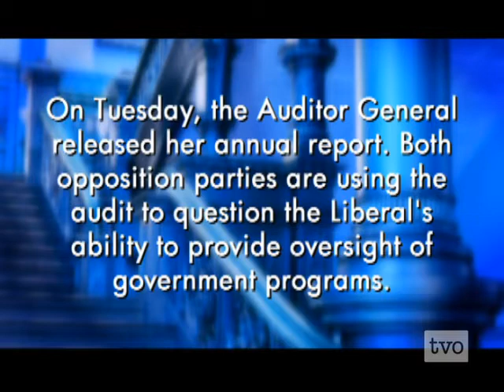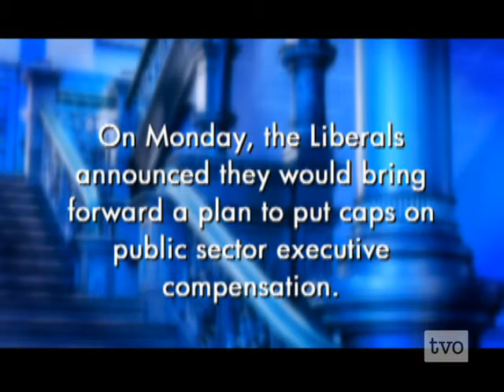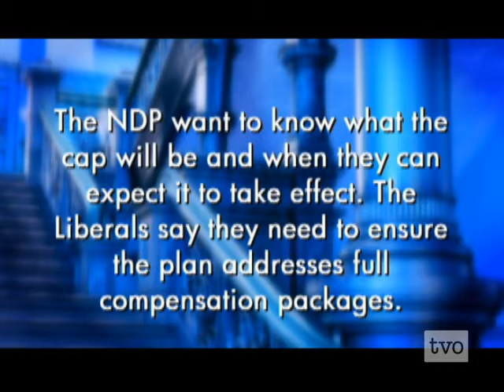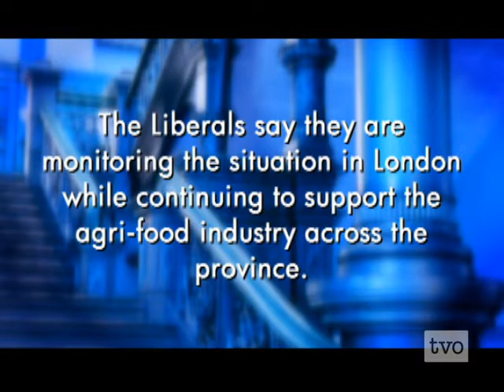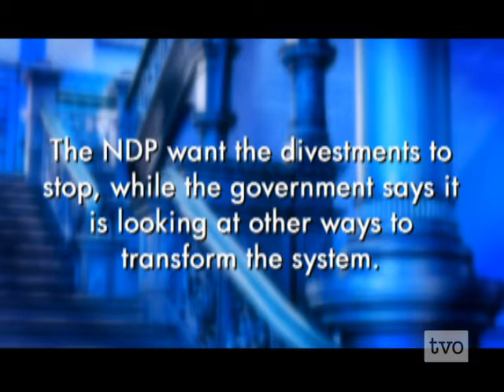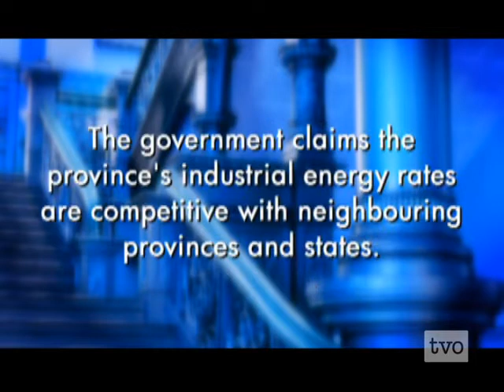Queen's Park This Week: December 9-12, 2013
This Week: The Annual Auditor General's Report, Public Sector Salary Caps, Manufacturing Jobs, Northern Transportation, Hydro Rates